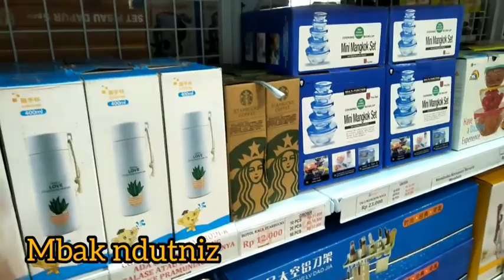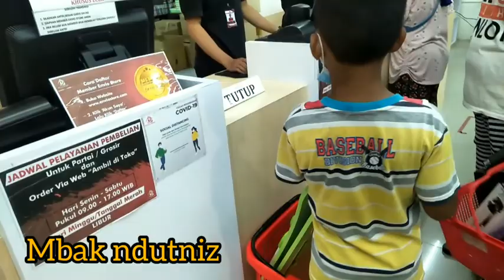Belanja Perabot-Perabot Murah D Envio Store